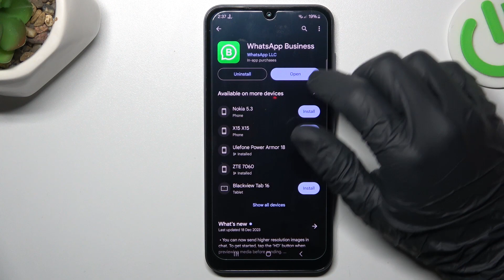How to Install 2 Whatsapp Apps on SAMSUNG Galaxy A15?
Find out more about SAMSUNG Galaxy A15
SAMSUNG Galaxy A15 users can use this comprehensive tutorial to learn how to set up two separate WhatsApp accounts on their device, allowing them to manage personal and professional communications more efficiently. In dual WhatsApp installations, users can keep separate profiles for different purposes and segregate their messaging activities. We'll take you step-by-step through installing and configuring two WhatsApp apps on the SAMSUNG Galaxy A15 using built-in features and third-party apps.

Why would I want to install two WhatsApp accounts on my SAMSUNG Galaxy A15?
Can I use the same phone number for both accounts?
How do I create a secondary WhatsApp account with a different phone number?
Is it possible to clone WhatsApp using device settings or do I need third-party apps?
How can I ensure I receive notifications from both accounts without confusion?